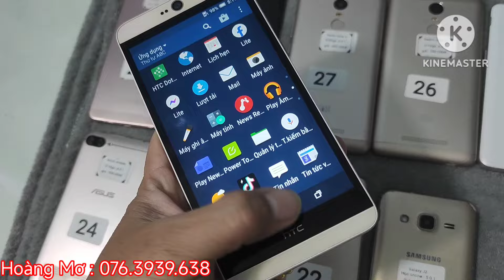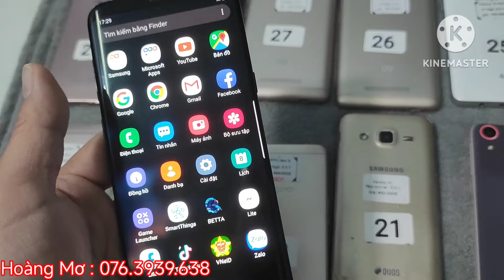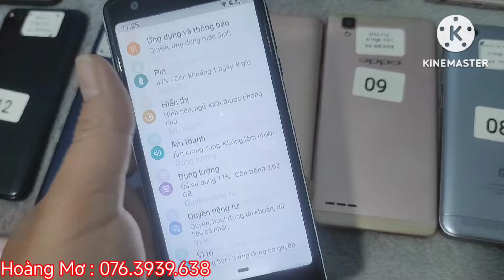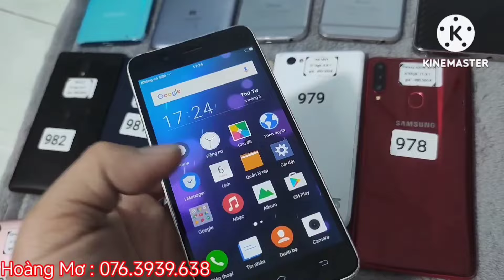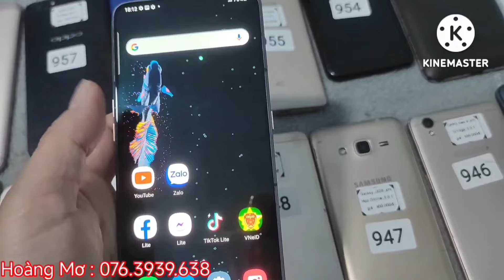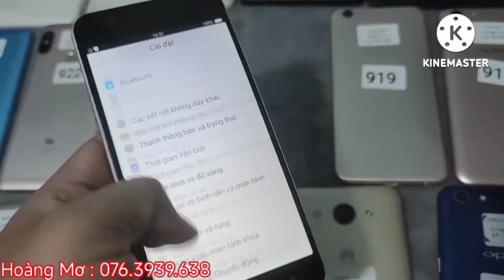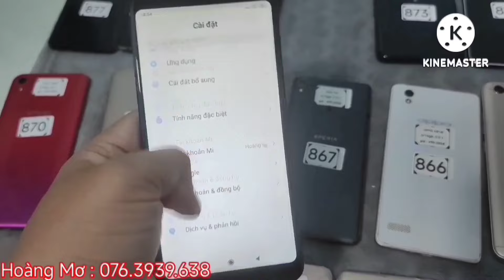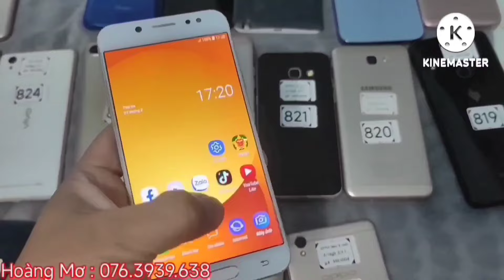Bán điện thoại giá rẻ học online 08-03-2024